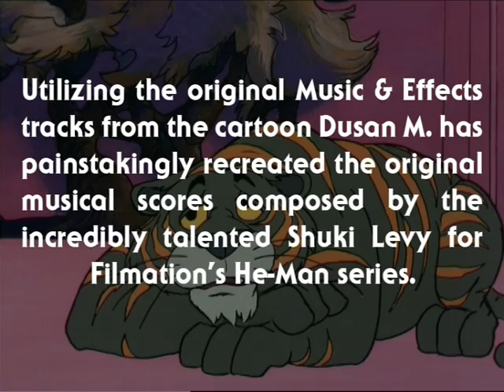He-Man - MUSIC from ETERNIA - Cowardly Cat - BONUS VIDEO